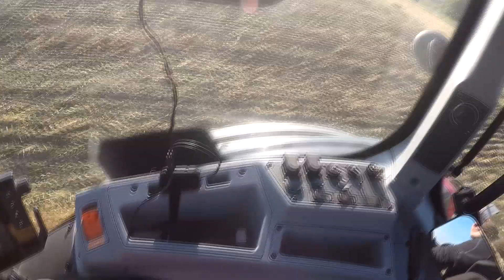[GoPro] CabView Valtra T214 | SmartTouch | Horsch | Stoppelbearbeitung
In dem Neuen Video zeige ich euch denn neuen Valtra T214 Smarttouch in der Unlimeted Ausstattung.
Der Valtra hat eine Horsch Joker 5CT Kurzscheibenegge zur Bearbeitung der Stoppeln im Einsatz gehabt.
Das Einarbeiten dient dazu das Stroh und die Ausfallkörner mit dem Boden zu vermischen und zum Auflaufen bzw zur Rottung zu bringen.
Die Maschine ist mit einem Lenksystem ausgestattet.

Wir würden uns über Positive Bewertung oder ein Abo sehr freuen. ;-)